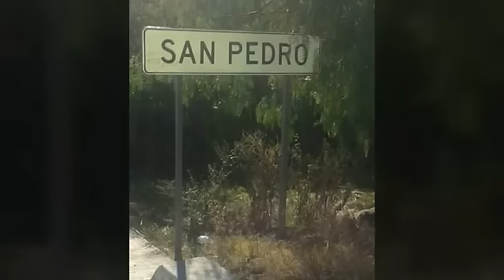SAN PEDRO CARANO- CANCION MIXTECA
ESTE VIDEO, CON FOTOS DE SAN PEDRO CARANO MUNICIPIO DE PURUANDIRO MICH, MEX, UN RANCHITO DE MICHOACAN